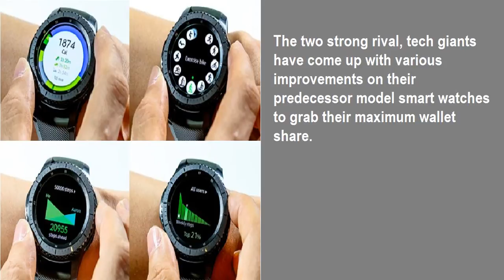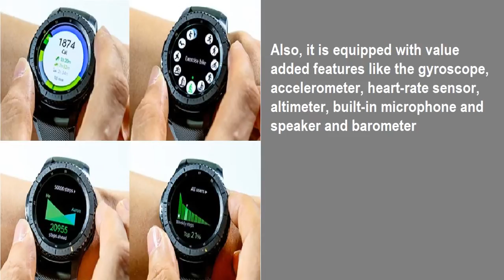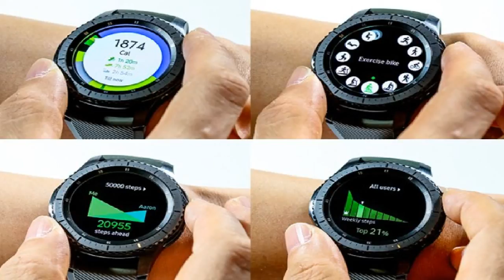Samsung Gear S3 Vs Apple Watch 2: Choose The Best Smart Watch This Thanksgiving Season!